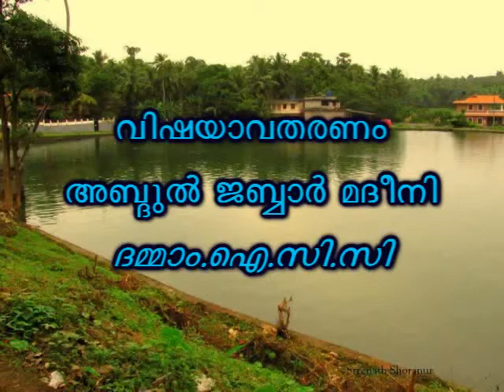"അല്‍ ഗുറബാ"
"അല്‍ ഗുറബാ"  എന്ന  വിഷയത്തില്  ‍ ബഹുമാനപ്പെട്ട:   പണ്ഡിതന്‍   അബ്ദുല്‍ ജബ്ബാര്‍ മദീനി   ഇസ്ലാമിക്‌  കള്‍ച്ചറല്‍ സെന്റെര്‍  ദമ്മാം    വിശദീകരിക്കുന്നു  . സ്ഥലം  ബാഹുസൈന്‍  ജുമുഅ മസ്ജിദ്   ദമ്മാം     {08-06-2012}